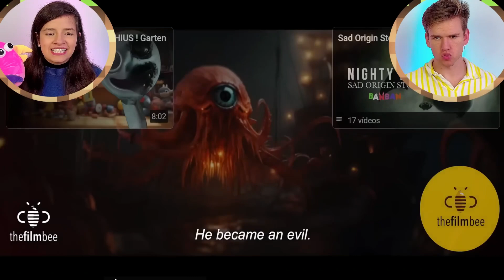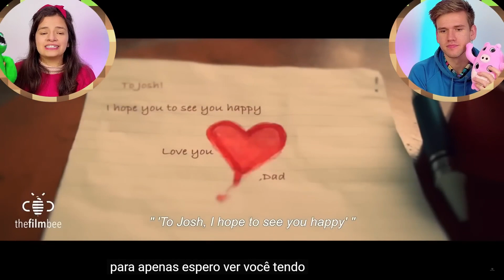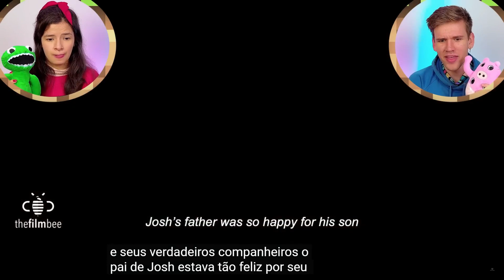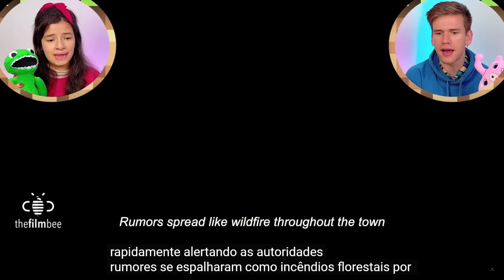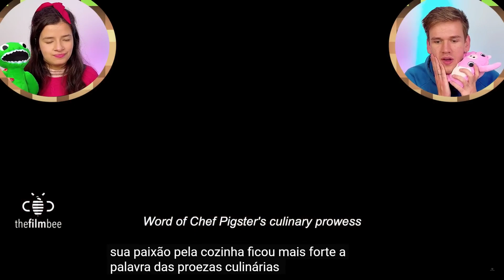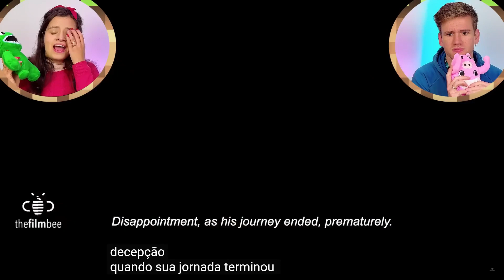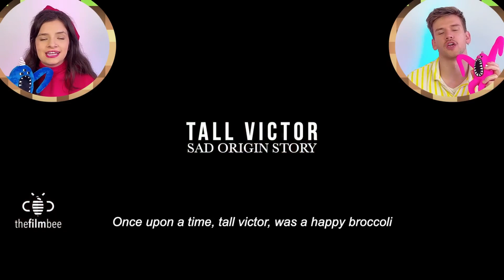A ORIGEM REALISTA DE GARTEN OF BANBAN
Neste vídeo reagi garten of banban, as histórias de todos os monstros de garten of banban 4, só que essa história conta a vida real de todos do jogo garten of banban